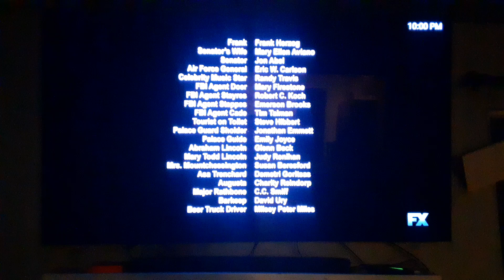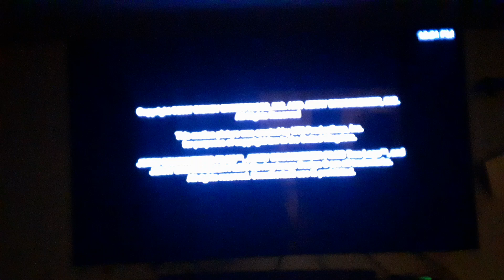National Treasure: Book of Secrets (2007) End Credits on FX 8/10/24